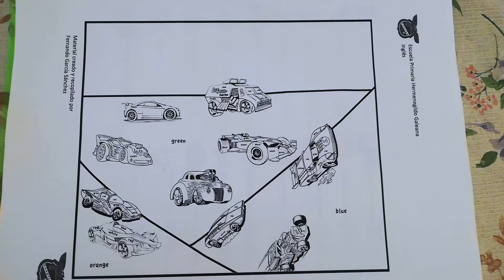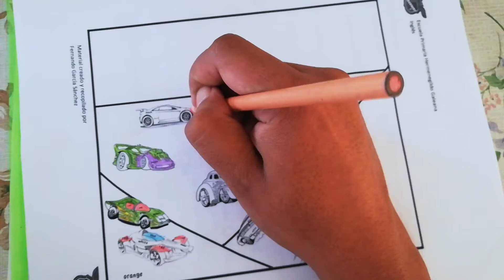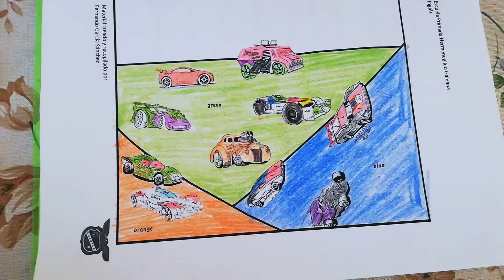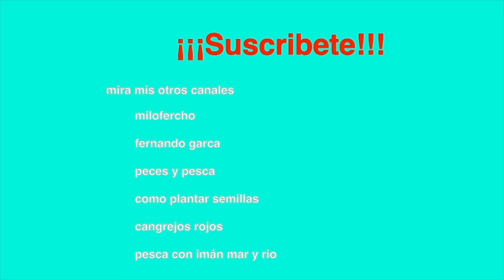Colors worksheet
colors worksheet, english activity,